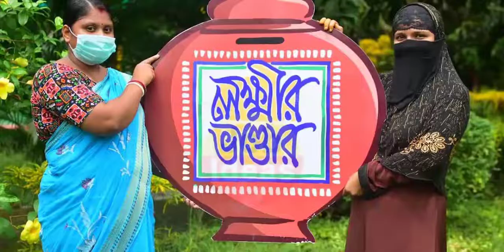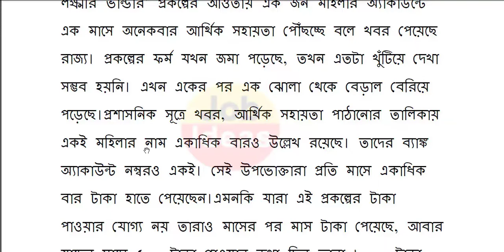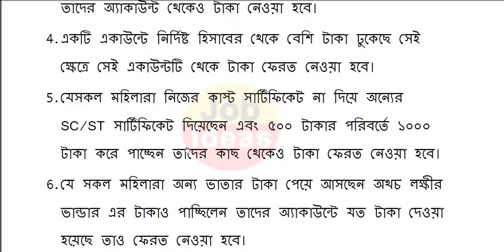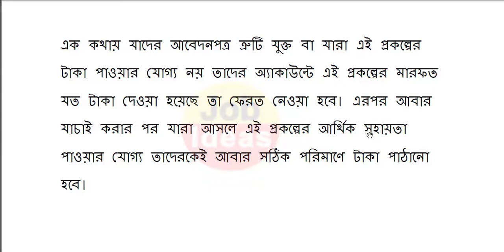lokkhi bhandar today news | lokkhi bhandar new update | lokkhi bhandar status check